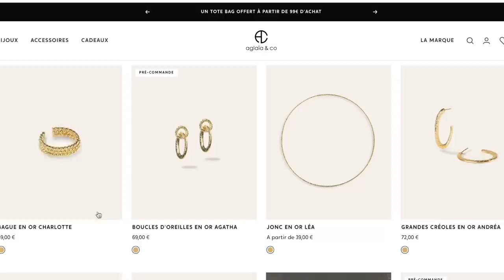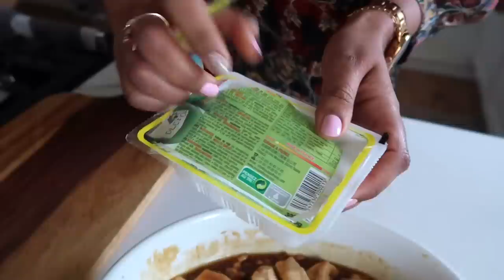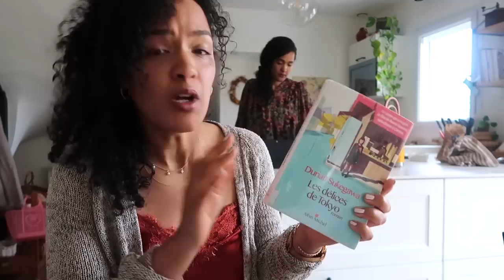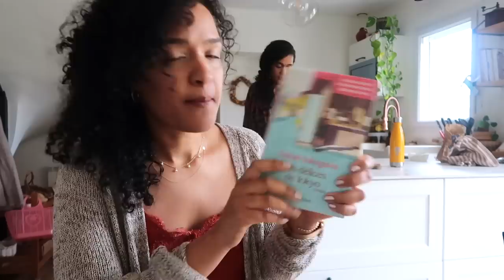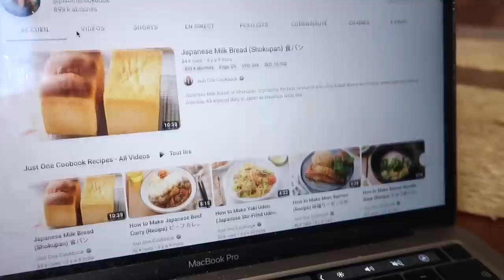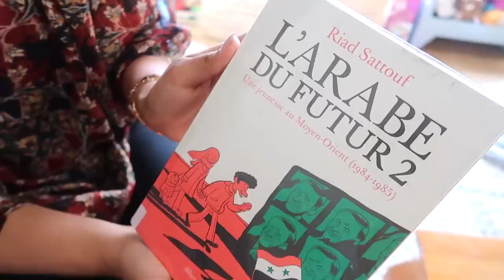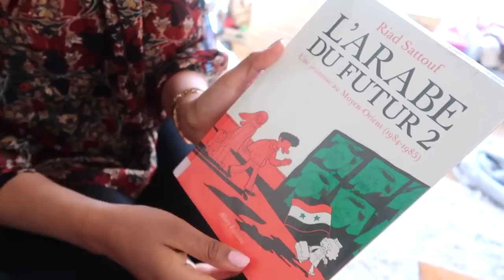VLOG 🌷🌞 | L' énergie du printemps est là ! Ce que l'on va adorer faire, lire, manger en cette saison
Hello ! 🌼 🍃
Le printemps arrive et l'énergie is BACK ! On partage avec vous nos essentiels, nos favoris, notre wishlist et nos intentions de cette jolie saison

🧑🏽‍🍳 📙 Envie d'immortaliser vos recettes préférées dans un joli carnet à remplir ? Découvrez alors notre carnet de recettes à personnaliser sur notre boutique en ligne

Des bisettes ! 🖤